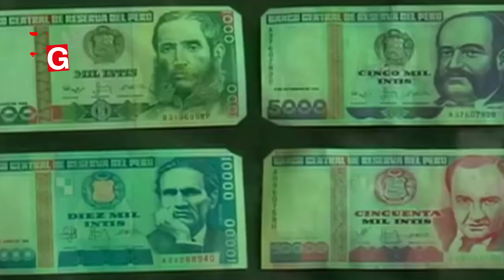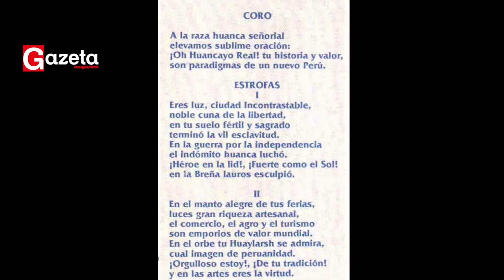¡FELIZ 158 ANIVERSARIO HUANCAYO QUERIDO!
gazetaespecial | Por fin de año mostramos, un video pasado, conmemorando el 158 aniversario de nuestro querido Huancayo. Todo este año 2022 ...